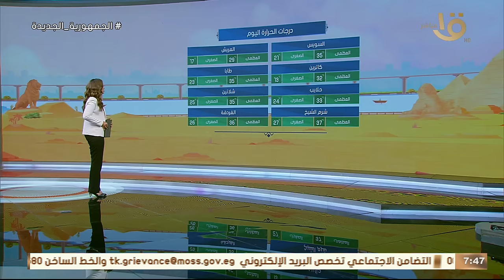موجة شديدة الحرارة.. الأرصاد توضح تفاصيل طقس اليوم الجمعة في القاهرة والمحافظات